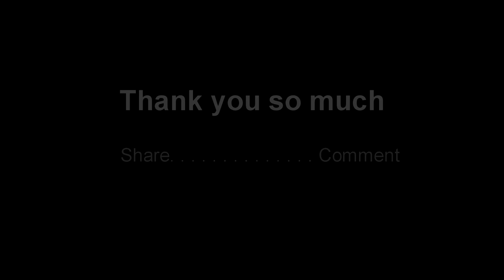#1 Cake Pan + Gemstones + Resin Art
This is a resin art piece that I made using my favorite silicone cake pan.  Enjoy! If have any questions, please ask...Im more than happy to answer.